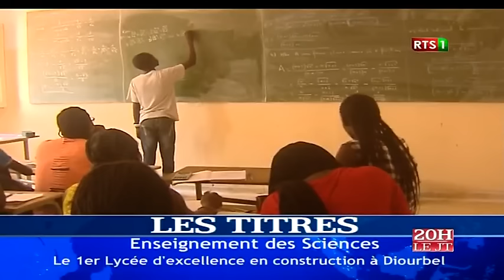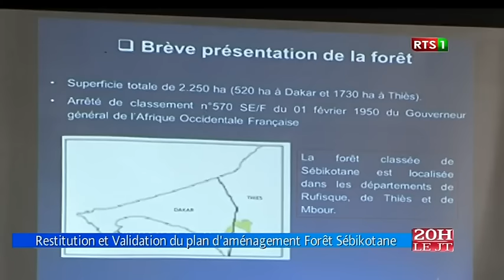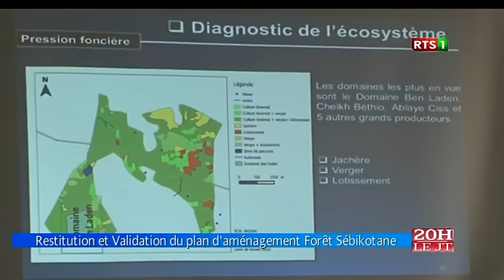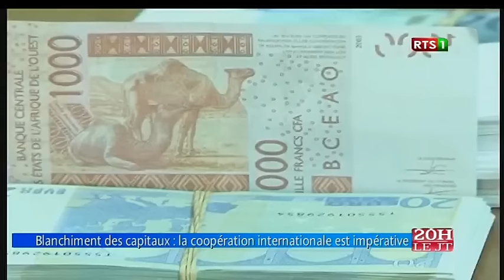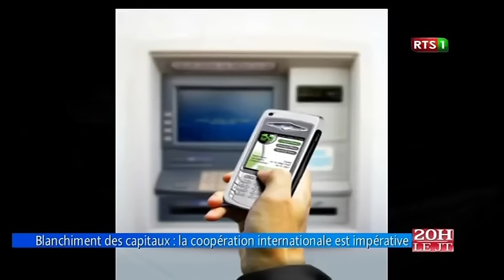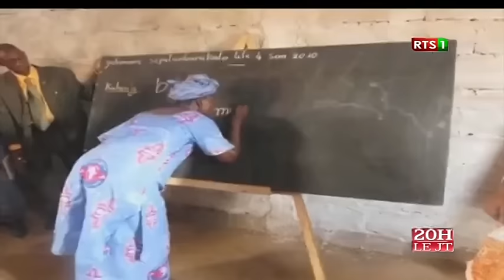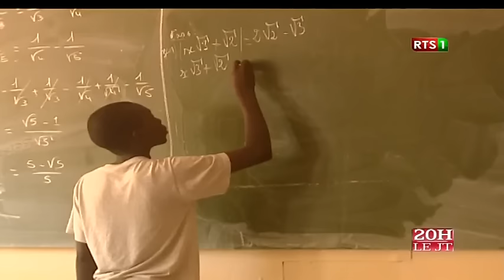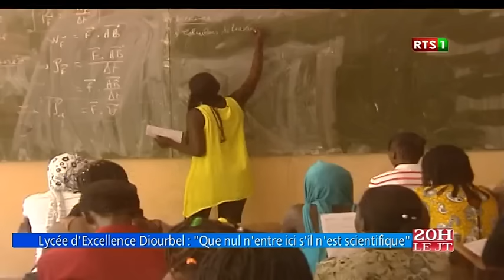JT Officiel 20H de la RTS1 du mercredi 07 sept. 2016